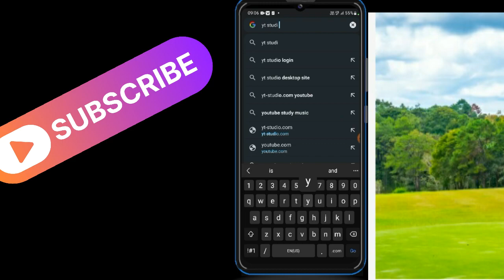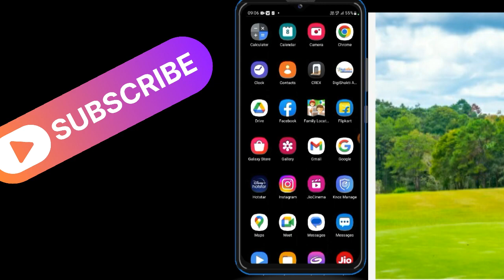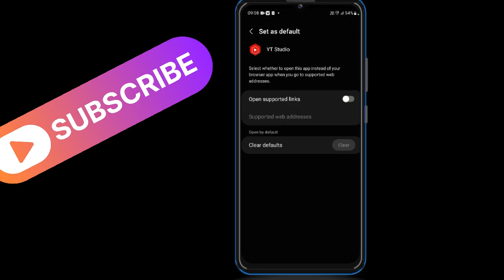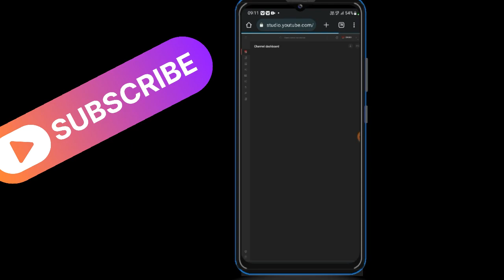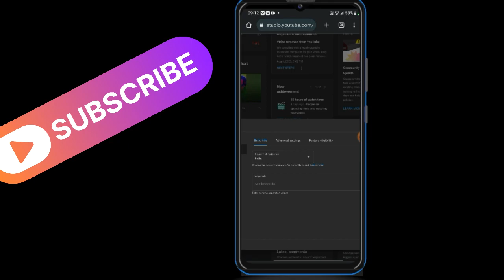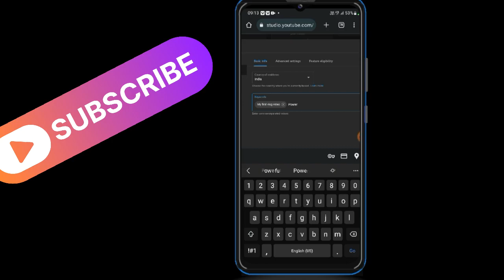अगर आपके फोन मे crome ki सेटिन्ग ओपेन नहीं हो रही है तो क्या करे!.....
crom ki setting kaise kare #
crom setting me ytstudio app khul raha hai
kya kare
apne phone ki setting kaise kare #